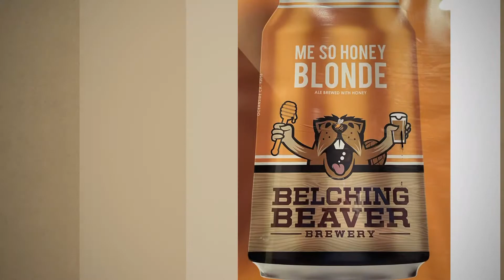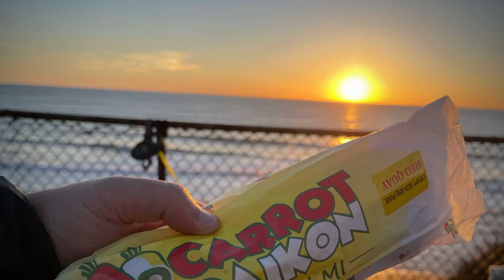South Carlsbad State Beach Camping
Booked 1 night on site #177.